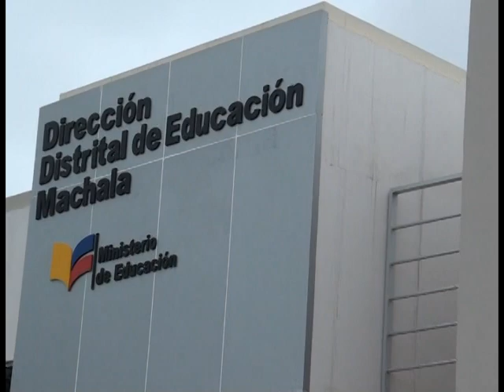DIRECCIÓN DE EDUCACIÓN DETERMINO LA FECHA DE VACACIONES DE LOS ESTUDIANTES